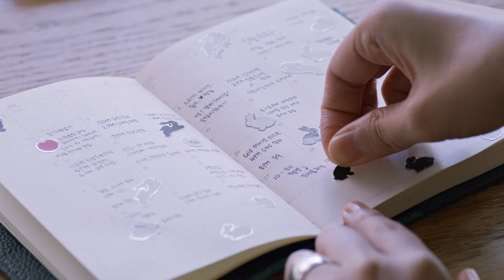POV X KBP Sticker Collection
창작자의 관점을 통해 바라본 창작의 장면에 존재하는 모든 도구를 제안하는 브랜드 포인트오브뷰(Point of View)와 함께 한 POV X KBP Sticker Collection은 손끝으로 표현하는 즐거움을 선사합니다.

스티커는 반짝거리며 어떤 순간을 더 빛내주기도 하고, 즐거웠던 하루를 알록달록 장식해 지난 기분을 잊을 수 없게 합니다.

귀여운 버니와 포인트오브뷰의 상징인 사과를 활용한 실버 애플버니 스티커는 은은한 실버 테두리와 포슬한 종이 질감이 돋보입니다. 다이어리나 노트 커버, 휴대폰 아끼는 소지품에 붙여 장식해 보세요.